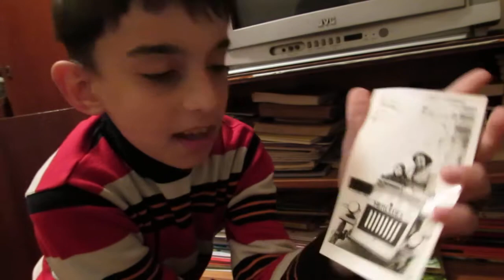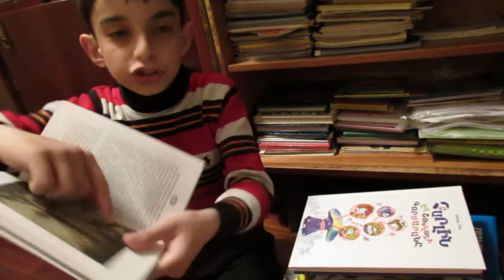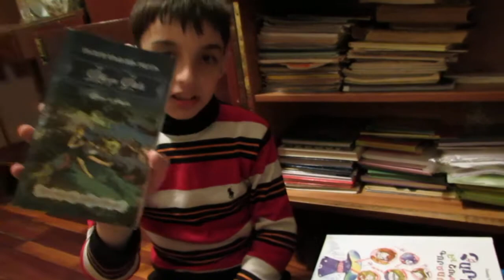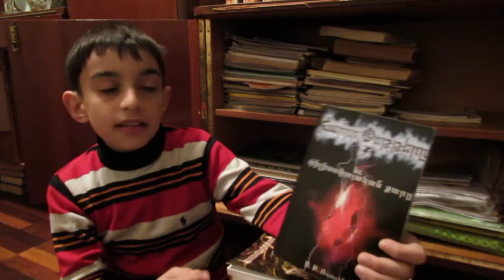Իմ գրադարանը. Արամ Պետրոսյան: Մաս 2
Շարունակում եմ ներկայացնել իմ գրադարանը